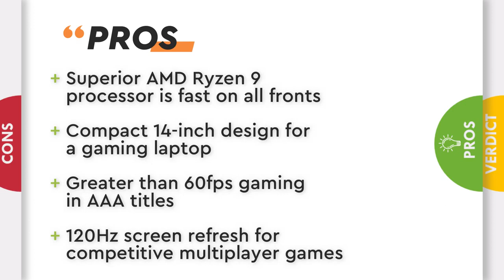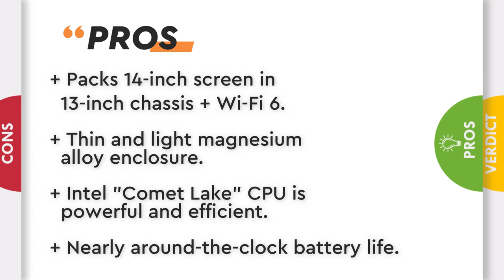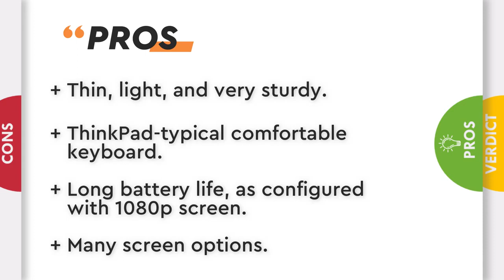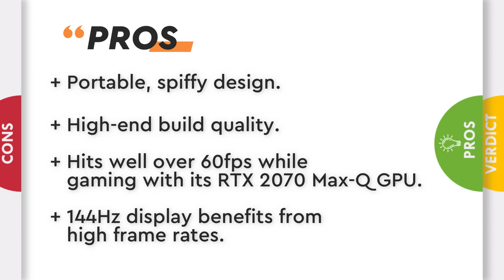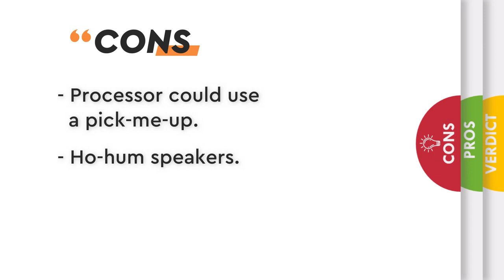Top 5 Best Laptop for 2020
1. Asus ROG Zephyrus G14

2. Dell Inspiron 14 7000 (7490)

3. Lenovo ThinkPad X1 Carbon Gen 7 (2019)

4. Razer Blade 15 Advanced Model (2019)

5. Acer Chromebook 514

Right Owner-Michael Diasz Kirindage

Note: WHen you have any copyright issue with the content used in my channel before you claim it to Youtube, SEND US A MESSAGE and the relative content or video will be DELETED immediately. Thank You For Understanding!